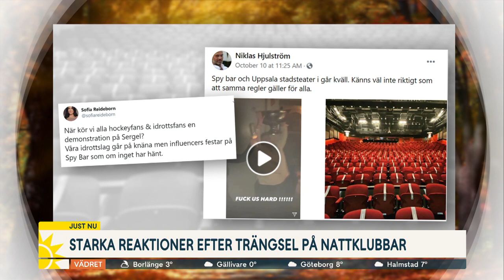Hallengren om vilda festen på Stureplan: "De har inte fått nåt frikort" - Nyhetsmorgon (TV4)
I helgen slog stureplans klubbar upp sina dörrar igen och bilderna från vilt festande med trängsel har skapat stor debatt. Delvis påpekar personer att smittspridningen ökar i Stockholm och att man då inte borde trängas på dansgolvet - men det har också rört upp många röster inom kultur- och idrottssbranschen - som fortfarande inte får arrangera evenemang med över 50 personer. Socialminister Lena Hallengren får förklara.